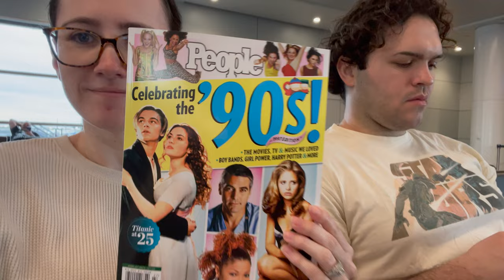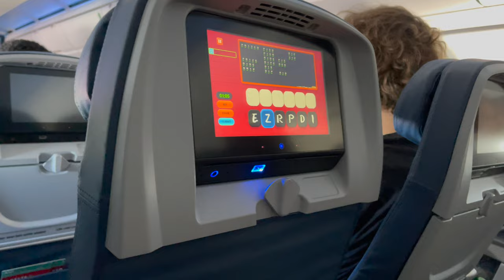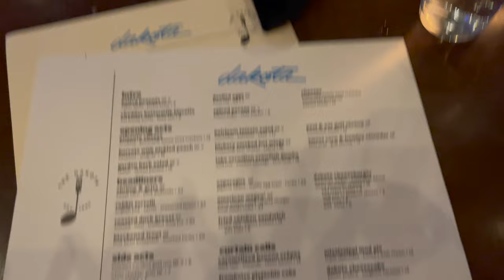MINNEAPOLIS TRAVEL VLOG | BLUSHFUL BELLE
I'm so excited to show you guys all the fun things we did in Minneapolis! We stayed in downtown and spent 3 full days there which felt like the perfect amount of time. I'm listing some of our favorite places below in case you are planning a trip to the Twin Cities! We would love to go back again and check out St. Paul - maybe we'll go in the wintertime to get a different experience!

What we did:
Moon Palace Books (their kitchen/coffee shop was closed when we went, but hopefully it re-opens soon!)

Blockbuster t-shirt

Height & Sizing: I am 5'5" and I typically wear a size XS/0/24.
TTS = true to size